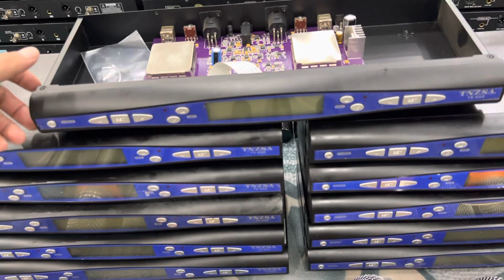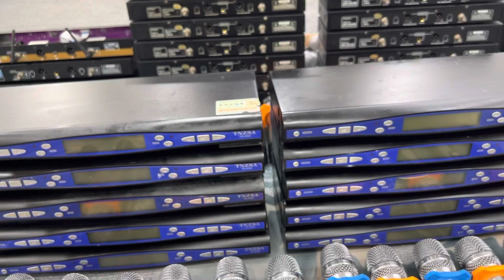Micro baiervires TNZSA TS - K65 Cảm Biến Gia Tốc Tự Ngắt LH:0988.583.183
________Audio_Huyền __________
- Cung cấp và lắp đặt thiết bị âm thanh chuyên nghiệp:
Thương  Hiệu Huyền Audio – Là thương hiệu hàng đầu tại Việt Nam trong lĩnh vực cung cấp hệ thống bán lẻ thiết bị âm thanh chính hãng liên quan đến karaoke, phòng hát và Gia Đình,... với giá ưu đãi tốt nhất trên thị trường. Và tư vấn, thiết kế, thi công lắp đặt hệ thống âm thanh chuyên nghiệp. Mong muốn mang đến cho khách hàng sự trải nghiệm tuyệt vời, với sự hài lòng và chất lượng cao nhất, trên từng sản phẩm, đặc biệt chế độ bảo hành tốt nhất – Chỉ có tại  Huyền Audio Micro baiervires TNZSA TS - K65 Cảm Biến Gia Tốc Tự Ngắt LH:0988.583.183